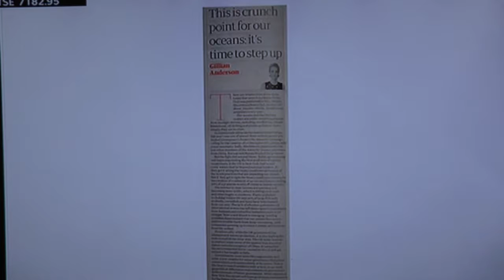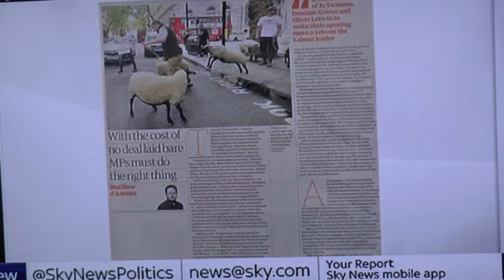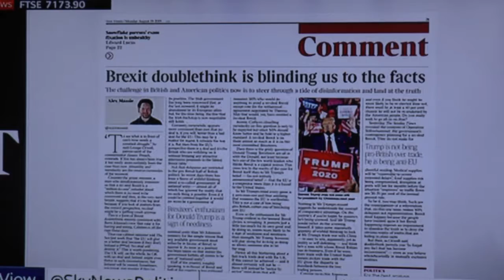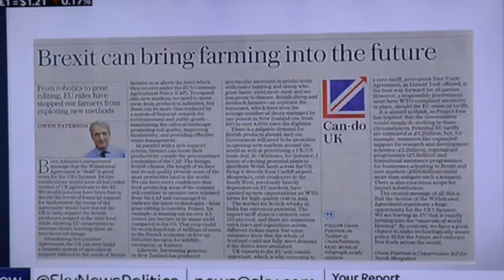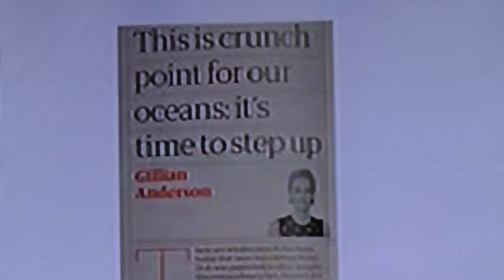Sky Views on All Out Politics 19 August 2019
Interesting for take on Jeremy Corbyn from Matthew d'Ancona. Downside of No Deal forces some hard thinking. Is there a gap between the Times and the Telegraph? Time will tell.